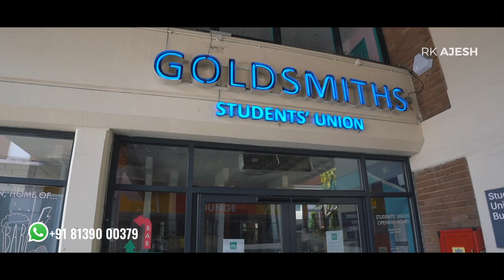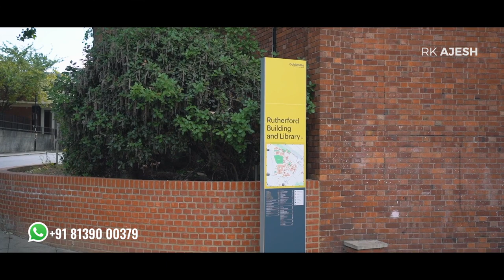GOLDSMITHS University of London | Campus tour | Study abroad education advisor | R. K AJESH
"Discover the Golden Legacy of Goldsmith University! Join RK Ajesh on an extraordinary tour that unveils the bricks behind its rich history, vibrant campus, and inspiring academic journey. Get ready to explore the hidden gems and legendary stories that make this institution shine. Watch now and be captivated by the magic of Goldsmith University!"

/ rk.ajesh.9

For course search and admission please download Edumpus App -